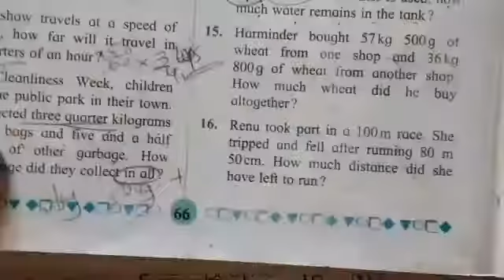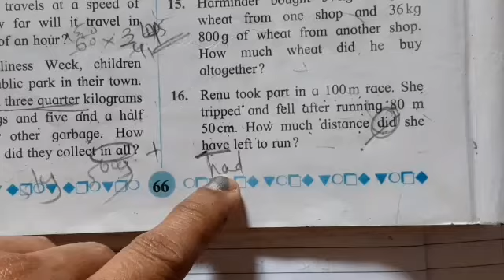Std-5th Maths Question 16/ Problem Set 47 solved in detail Explanation must watch